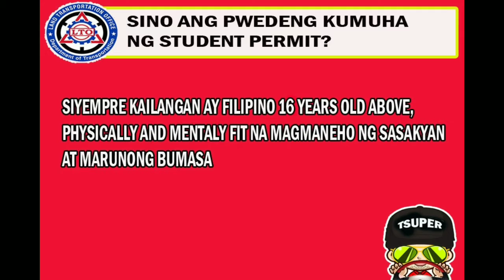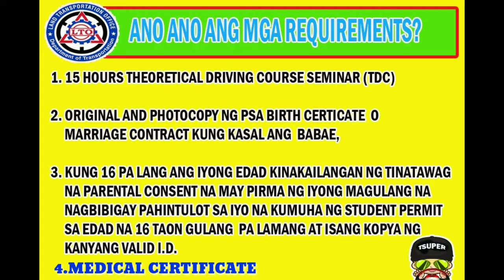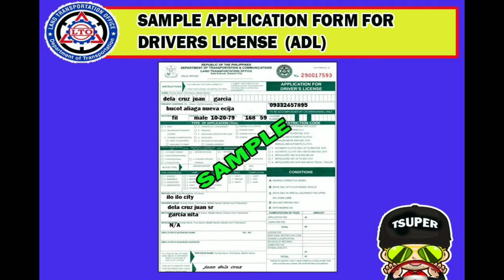Paano kumuha ng student permit?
Tips kung paano kumuha ng student permit sa bagong proseso ng LTO.sanay makatulong ng kaunti sa mga bagong kukuha ng student permit.